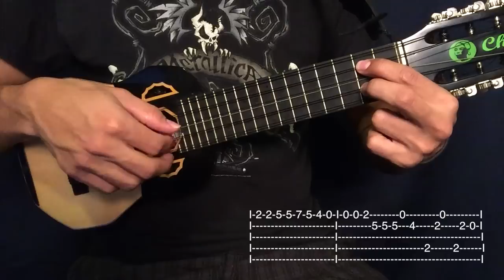Alma Llanera - Charango Tutorial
En este cover/tutorial enseño como tocar el punteo en charango y los acordes de acompañamiento en guitarra de "Alma Llanera" Joropo Venezolano.

-Si te interesa patrocinarme algun tutorial, enviame un mensaje por Facebook con el nombre del tema que quisieras.
(De esa manera me apoyarias a seguir subiendo tutoriales y así mas gente pueda aprender.)

-Para mas tutoriales chequea las listas de reproduccion o Playlist q tengo en mi canal.

-Porfa tambien chequea la descripcion de mi canal, ahi tengo respuestas a las preguntas mas frecuentes q recibo.